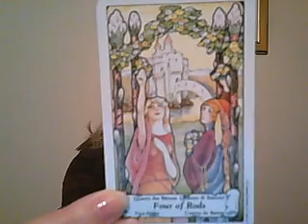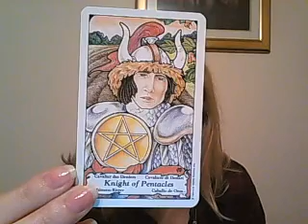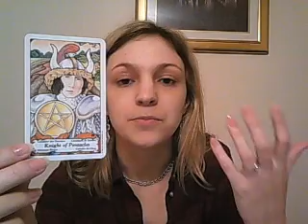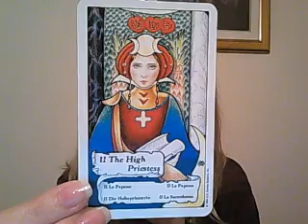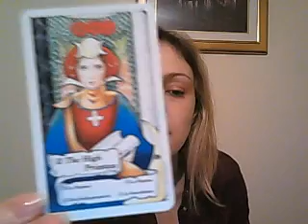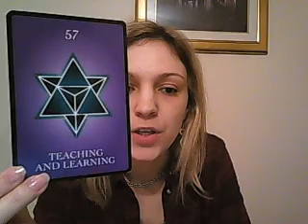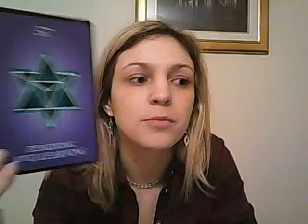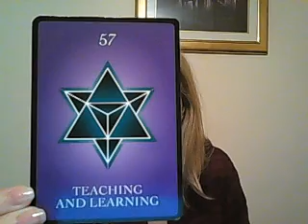Daily advice March 9th 2016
Daily advice reading looking at the general energies that surround us at this time and how we can use these energies for our highest good.